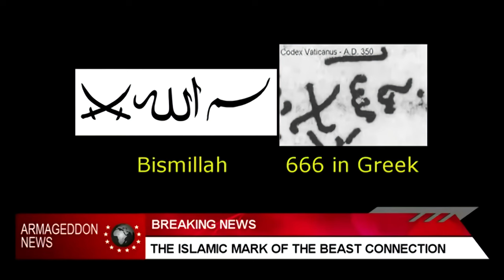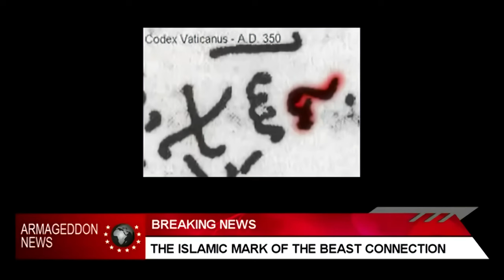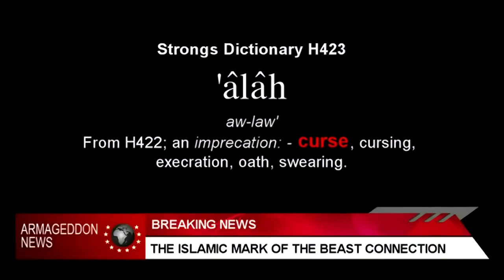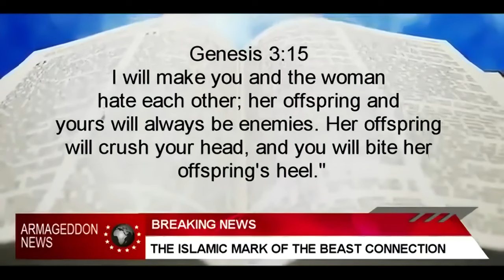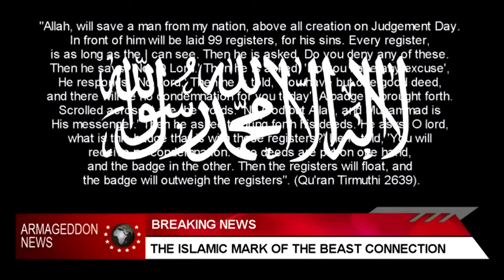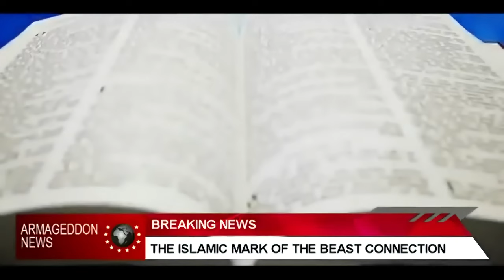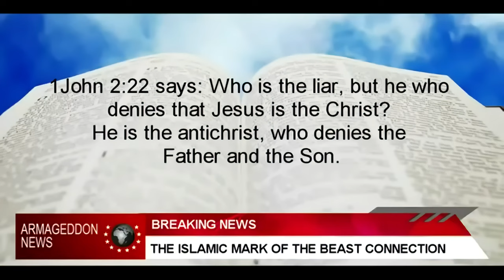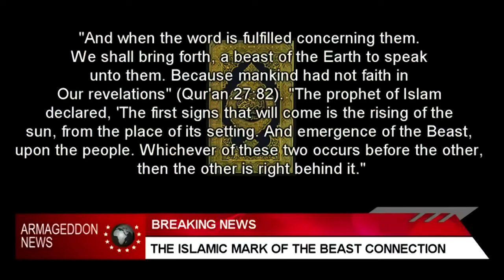Ali Farhang MehrTV آیات شیطانی سلمان رشدی - روایت غرانیق و ایات الهام شده از طرف شیطان در قران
7,238 views 23 Nov 2019
 Ali Farhang MehrTV  کتاب ایات شیطانی satanic verses نوشته احمد سلمان رشدی salman roshdi نویسنده مسلمان در مورد اسلام است. محمد پیامبر آیات شیطانی که شیطان و جنیان به حضرت محمد وحی و نازل کردند را از قران حذف کرد و جبرئیل آیات دیگری به محمد داد. روایت غرانیق نام  دیگر این ایات است که میگوید سه بت لات و منات وعزی دختران خدا هستند و امید شفاعت آنها میرود. بت پرستی و شیطان پرستی تاریخچه قریش است. جبرئیل گفت: آیا دختران را به خدا و پسران را برای خود انتخاب میکنید؟! چه تقسیم ناعادلانه ایست!

مقدمه 00:00
باز خوانی کتاب فصل اسلام 01:11
معامله دینی با پیامبر 05:55
06:46 وحی و ایات شیطانی
نحوه تلقین شیطان به محمد 15:55
آیات جبرئیل 17:07
خلاصه داستان آیات شیطانی 18:00
معرفی سلمان رشدی 21:00
نمودار شیطانی در قرآن 27:41

شناخت بدون قضاوت سلمان رشدی و  روایت غرانیق از کتاب  ایات شیطانی قرآن محمد پیامبر
میخوایم بدون قضاوت و تعصب به روایت غرانیق از کتاب آیات شیطانی سلمان دشدی بپردازیم. در این داستان که در مورد فردی به نام ماهوند است، اطرافیان ماهوند شباهت بسیاری به یاران پیامبر دارند مثل حمزه و بلال و سلمان فارسی... ماهوند به بالای کوه حرامیرود که از فرشته پیام بگیرد و فرشته به او میگوید که اگر به مردم بگویی که سه بت لات و منات و عزی را به عنوان دختران خدا و پرندگان خدا قبول کنند و بپرستند من تو را به عضویت شورای جاهلیه منصوب میکنم. او این آیات را برای مردم میخواند بعد از وقایعی بازخورد خوبی از مردم درمورد دین جدیدش نمیگیرد وبه بالای کوه میرود تا دوباره آیات دیگری بگیرد، این بار فرشته به او این آیات را میدهد که : چشم او خطا نکرد و منحرف نشد، آیا پسران را برای خود نگه میدارید و دختران را برای خود نگه میدارید؟ این چه تقسیمی است؟...این داستان به روایت غرانیق معروف است.

Without judging and prejudice, we want to deal with Gharaniq's narration from the book of satanic verses of Salman Dashdi He goes to the top of the mountain to receive a message from the angel and the angel tells him that if you tell the people to accept and worship the three idols of Lot, Manat and Aziz as the daughters of God and the birds of God, I will appoint you as a member of the Council of Ignorance. .. He reads these verses to the people. After the events, he does not get good feedback from the people about his new religion and goes to the top of the mountain until Dub Take another verse, this time the angel gives him the following verses: His eyes did not err and he did not deviate, do you keep the boys for yourself and keep the girls for yourself? What kind of division is this? ... This story is known as Gharaniq's story .

لینک ویدیوی بررسی اصل واقعه آیات شیطانی:

   • (واقعه اصلی "آیات شیطانی" - گزارش مور...
لینک بالا به زبان فارسی است.

Эътироф бидуни ҳукми Салмон Рушдӣ ва Ғараниқ нақл аз китоби Оятҳои шайтонии Қуръони Паёмбар Муҳаммад

Бе ҳукм ва таассуб, мо мехоҳем бо ривояти Ғараниқ аз китоби Оятҳои шайтонӣ Салмон Дашдӣ сару кор гирем Дар ин ҳикоя, ки дар бораи шахсе бо номи Маҳванд аст, атрофиёни Маҳванд ба саҳобагони Паёмбар хеле шабеҳанд, ба монанди чун Ҳамза, Билол ва Салмони Форсӣ барои гирифтани паёме аз фаришта ба болои кӯҳи мамнӯъ равед ва фаришта ба ӯ мегӯяд, ки агар шумо ба мардум бигӯед, ки се бути Лот, Манот ва Узиро ҳамчун духтарони Худо ва паррандагони Худо, ман шуморо узви Шӯрои ҷоҳилият таъин мекунам .. Вай ин оятҳоро барои мардум қироат мекунад, пас аз чанд воқеа, аз мардум дар бораи дини наваш эроди хуб нагирифта, ба сӯи қуллаи кӯҳ барои хондани ояҳои дигар.Ин дафъа фаришта ба ӯ ин сатрҳоро медиҳад: Оё шумо писарон барои худ ва духтаронро барои худ нигоҳ доред? Ин тақсим чист? ... Ин ҳикоя бо ривояти Ғараниқ маълум аст .

Истиноди видеоӣ барои таҳқиқи пайдоиши ҳодисаи бад:

Истиноди боло бо забони форсӣ аст .

MehrTV | Ali FarhangMehr
مهر تی وی
Ali Farhang Mehr
Mysteries
علی فرهنگ مهر
میستریز - اسرار رمزگشایی شده  -